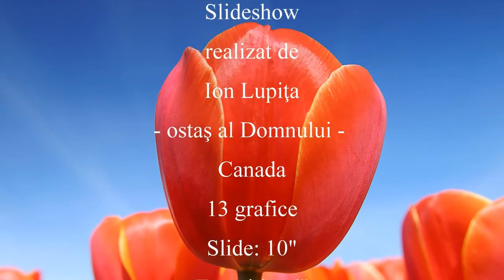Viorel Bar - Te privesc în seara Cinei